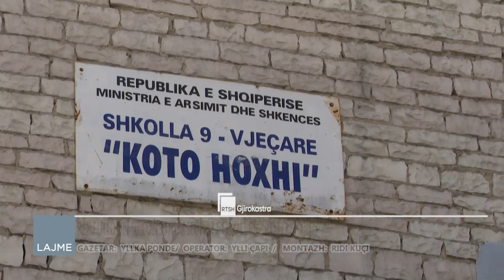VITI I RI SHKOLLOR E GJEN SHKOLLEN “KOTO HOXHI” ME KUSHTE BASHKËKOHORE